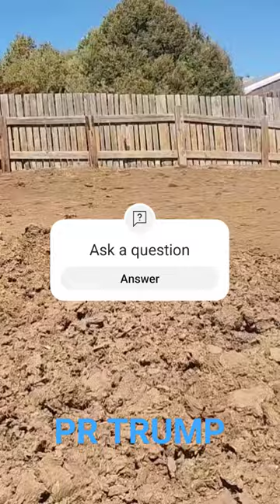PR TRUMP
Trump~8mo His first time turned loose on cattle.